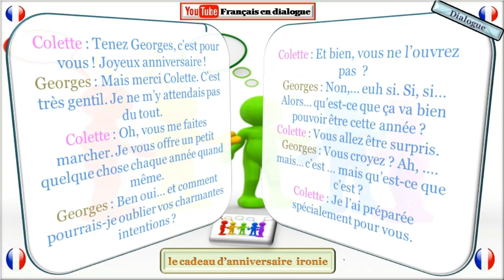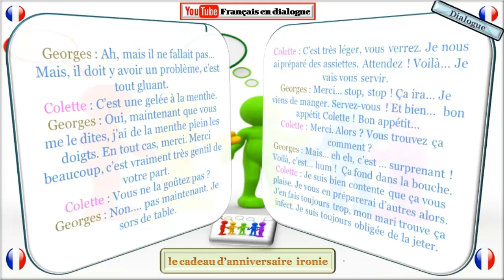Dialogue in french 171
le cadeau d’anniversaire  ironie